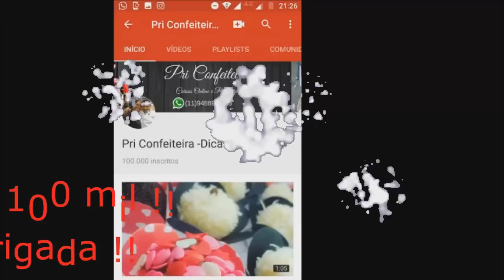Já somos uma família de 100 mil corações !! Muito Obrigada !!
Sabe quando vc quer muito uma coisa ?? Luta , batalha , escuta que é doida , que não vai dar certo ??
que e só um sonho , que e babaquice ??
então hoje esse Sonho se tornou realidade , mas pra mim era uma meta de vida , pra provar pra mim mesma que eu sou capaz sim !! que posso ajudar pelo menos uma pessoa sim !!
e sozinha eu não teria chegado até aqui , sozinha eu não iria a lugar nenhum !!
Muito Obrigada a cada um de vcs que me ajudaram , todos os dias , mas principalmente muito obrigada a TODOS que tentaram destruir meu sonho , porque foi na adversidade que aprendi a ser forte , a nunca desistir do meu objetivo e do meu sonho !!
haaaaaaaaa somos 100 mil !!! uhuuuuuuuuuu